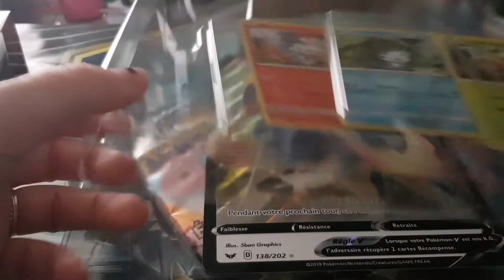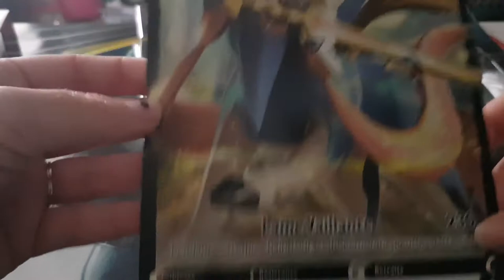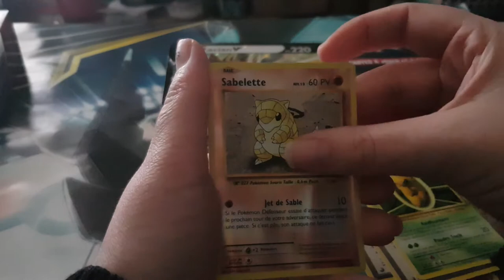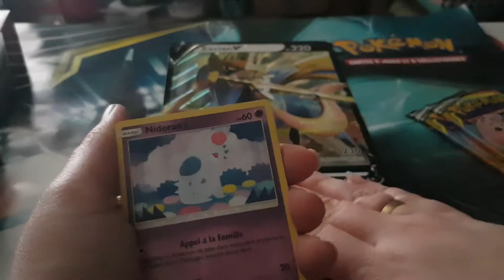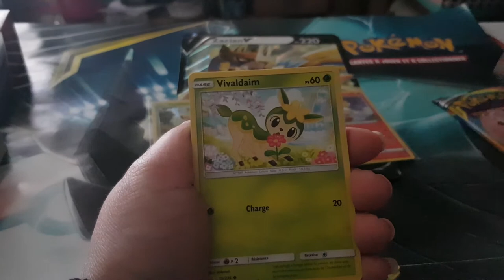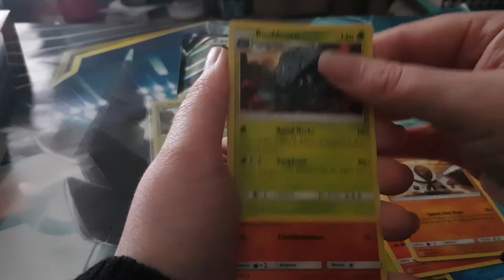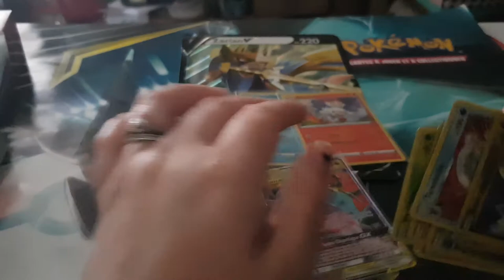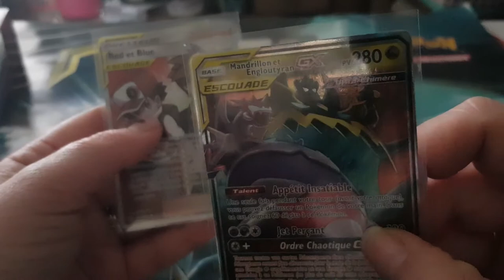Ouverture de carte pokémon de Larméméon